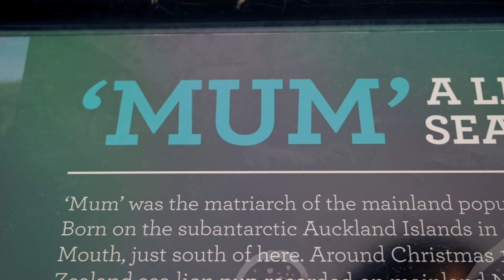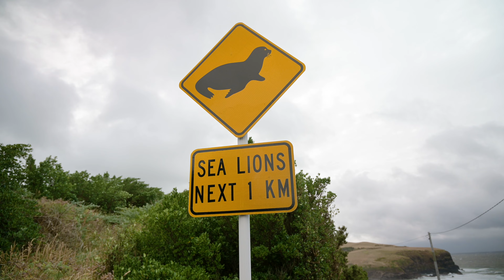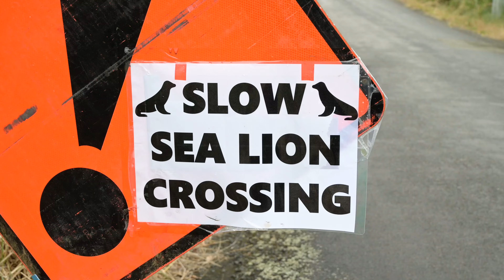Return of the New Zealand Sea Lion - Wildlife Documentary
Return of the New Zealand Sea Lion. This is one of New Zealand's greatest wildlife comeback stories, as the locally extinct New Zealand Sea Lion reclaims the beaches along the South Island coastline for the first time in over 150 years.

Join me as I dive deep into their history and spend my time amongst the Sea Lions, observing them in their natural habitat, on the outskirts of Dunedin and the Otago Peninsula.

Please note that in line with Department of Conservation guidelines, all shots were taken at the recommended distance of 10m away from Sea Lions, with a majority being from 20m +.

Gear
- Nikon Z6II + 24-70mm + 70-300mm lenses

00:00 - Return of the New Zealand Sea Lion
00:48 - Mum the Sea Lion & Sea Lion Hunting
02:09 - The Otago Peninsula
03:01 - First sighting
03:39 - The Beach Master
04:51 - Sea Lion Sparring
07:19 - Breeding Season
09:59 - All about Sea Lions
12:50 - Pup behaviour & Threats
14:07 - Sea Lion Pups
15:54 - Sunrise & Sea Lions
17:52 - More Sea Lion Pups